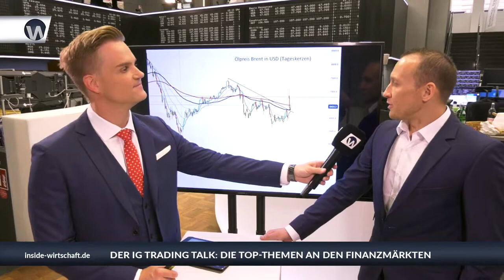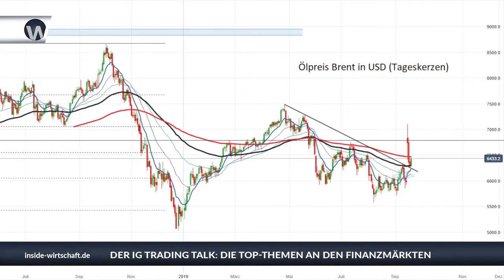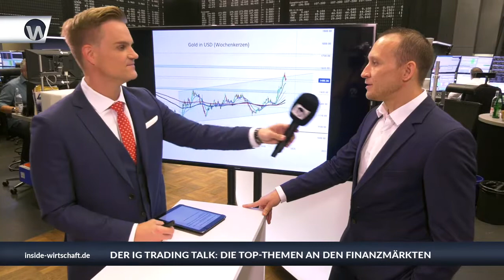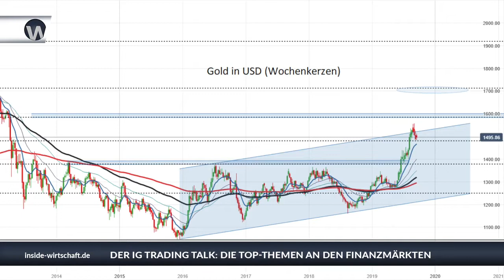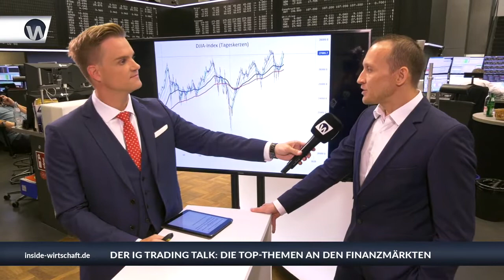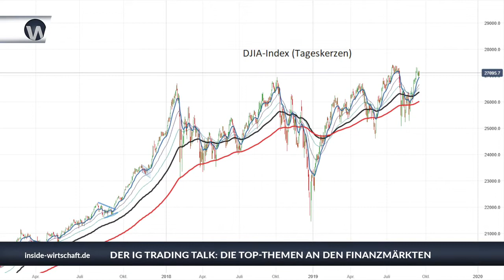IG TradingTalk: "Öl positiv, Gold unter 1600 USD, Dow - abrupte Korrektur?"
Der Start in die Handelswoche an der Frankfurter Börse, mit IG-Marktanalyst David Iusow und Inside Wirtschaft-Chefredakteur Manuel Koch.
Der jüngste Drohnenangriff auf eine Raffinerie in Saudi-Arabien ließ den Ölpreis (Brent) kurzzeitig auf knapp 70 USD anspringen. "Jetzt ist wieder alles auf Los runtergegangen. Eine positive Entwicklung im Ölpreis könnte sich aber fortsetzen", kommentiert David Iusow.